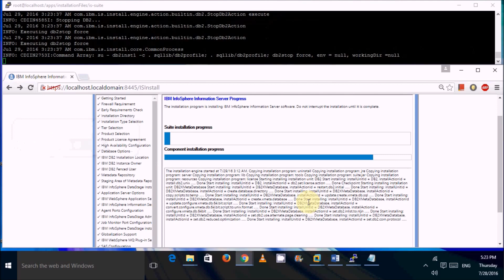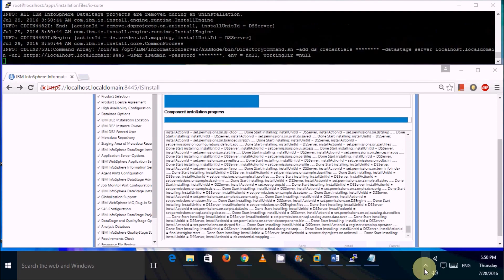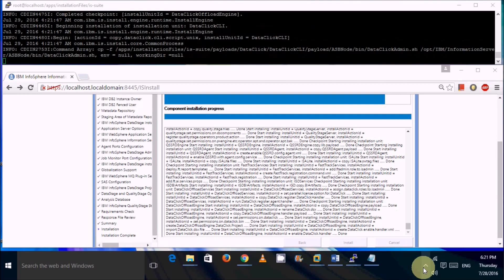Information Server Installation on Virtual Machine Part 11